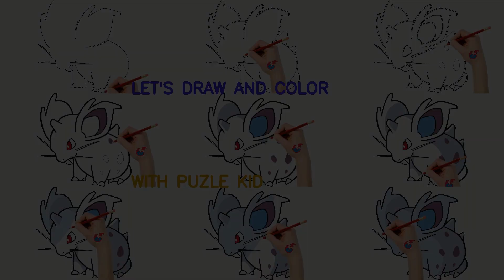How To Draw Pokemon Nidoran Female For Toddlers - Learning Drawing - Puzzle Kid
Coloring book for kids, toddler, babies. While coloring telling what color have been drawn in english.